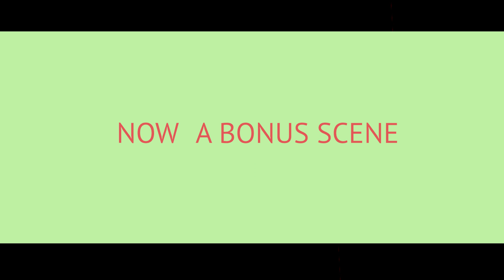One Point Five Metres Apart - Candy Cane Couriers 2020-2021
Hi everyone!

NSG SRC is proud to bring you candy cane couriers for 2020 as part of our festivities week! NSG will be selling candy canes from weeks 7-8! Unfortunately, due to the current situation, we aren't able to exchange candy canes across schools but luckily you are still able to send them to your amazing peers and share the Christmas Spirit around!

We wish you all a jolly season and a Merry Christmas!! :)